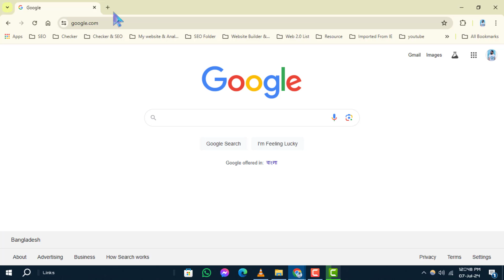How to Activate Google AI in Chrome Browser!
Learn how to activate Google AI features in your Chrome browser with this step-by-step video guide. Discover how AI can enhance your browsing experience and productivity by enabling powerful tools and functionalities directly within Chrome. This tutorial will show you how to unlock and use Google's AI capabilities effortlessly.

- Activate Google AI Chrome browser
- Google AI features Chrome activation
- Enable AI in Chrome browser tutorial
- Chrome browser Google AI setup guide
- How to use Google AI features in Chrome